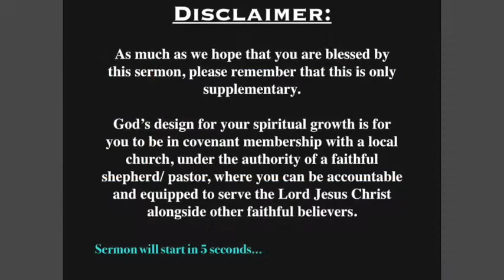Genesis 12:10-20 Sanctifying Abram Through Famine and Pharaoh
How do we respond to trials? During this quarantine season and the trials that come with it, what characters flaws do we have that are being revealed? How do we respond or react? How are we supposed to act when under pressure?

As we go through this quarantine and all the other pressures of life, we invite you to journey with us through this season of Abram's life and go through self-examination, both for our own good and for God's glory and praise!